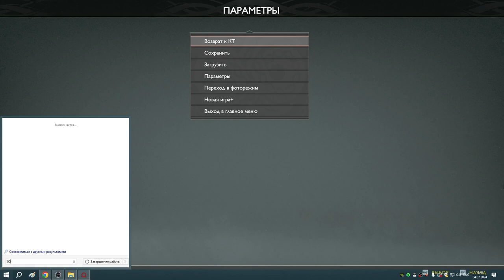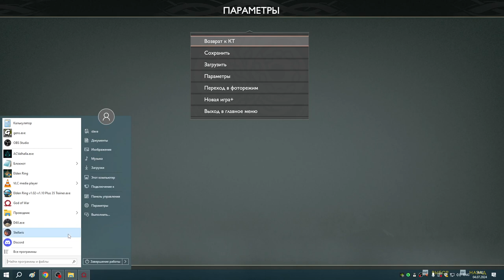35 Мьёльнир нас прославил